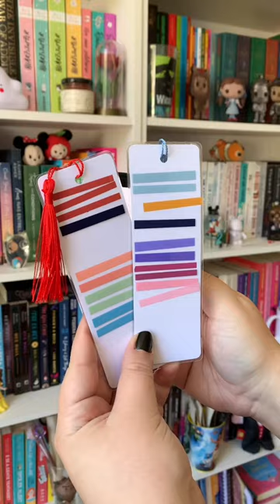Dica de um jeito inovador pra você organizar suas leituras